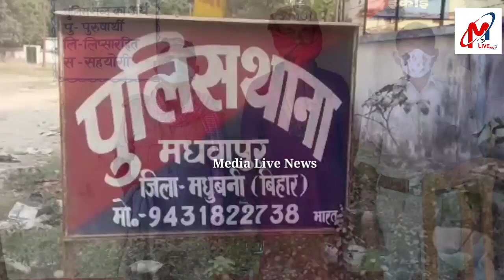मधवापुर : खनन विभाग की कार्रवाई में आठ ट्रैक्टर जब्त, जेसीबी मालिक गिरफ्तार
अवैध रूप से मिट्टी-बालू खनन को लेकर जेसीबी सहित सभी ट्रैक्टर मालिकों पर प्राथमिकी दर्ज

थाना क्षेत्र के ब्रह्मपुरी धौंस नदी के समीप का मामला